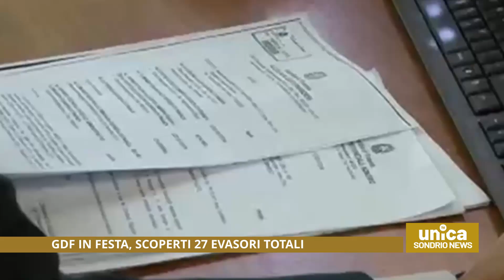GdF in festa, scoperti 27 evasori totali